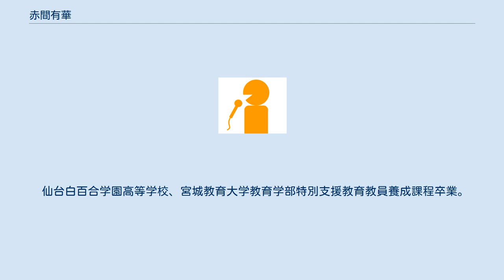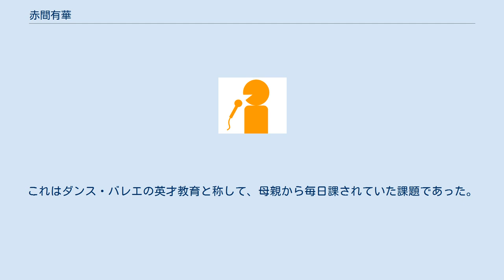赤間有華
赤間 有華（あかま ゆうか、1994年5月19日 - ）は、日本のアナウンサー。
テレビ神奈川（tvk）所属。
 仙台白百合学園高等学校、宮城教育大学教育学部特別支援教育教員養成課程卒業。
テレビ朝日アスク出身。
 2017年4月1日、北陸放送（MRO）にアナウンサーとして入社。
同月には小野塚愛美と「ぐでたまダンス MROバージョン」を披露。
テレビのアイキャッチ映像として放送され、これがアナウンサーとしての初仕事となった（2017年7月14日の「あさチャン!」において、この映像がTBS系の各局でも放送された）。
 ラジオでは2017年5月1日の「ニュースクリップ」でのローカル枠のニュース、テレビでは同6月3日の金沢百万石まつり特番の中継リポーター、テレビニュースでは同6月21日未明のMROニュースでそれぞれデビュー（初鳴き）している。
 2017年9月25日より「レオスタ」のお天気キャスター兼フィールドリポーターを務める（自身にとって入社後初のレギュラー番組。2019年2月28日で降板）。
 2017年10月29日に開催された「金沢マラソン2017」では、ラジオのランナーリポーターとして参加。
自身初のフルマラソン挑戦であったが、6時間10分38秒（ネットタイムは5時間54分19秒）のタイムで完走した。
 2018年6月3日から2019年2月24日までは「お達者ですか 孫のゆうかです。」（ラジオ）、2018年10月7日から2019年3月3日までは「アカマルジャポン」（テレビ）で、それぞれ自身の名前が入った冠番組も担当していた。
 2019年3月をもってMROを退社し、翌4月にtvkへ移籍。
同月6日より「あっぱれ!KANAGAWA大行進」の第10期アシスタントとして出演を開始する。
 趣味はチアダンス（得意技はスコーピオン）、バレエ、新体操（得意技はI字バランス）、けん玉、ルービックキューブ、ゴルフ、着付け。
 日本漢字能力検定準1級、温泉ソムリエの資格を所持している。
 好きなものはミヤマクワガタ、舞台鑑賞（バレエ、ミュージカル、お笑い）、映画鑑賞（バーレスク、ムーラン・ルージュ、シカゴ、ブラック・スワン）。
好きな色は金色で、好きな数字は1。
好きな食べ物は肉類全般、アイスクリーム、ずんだシェイク、メロン、ラーメン、祖父が掘るタケノコなど。
好きな花はオルラヤとセリンセ。
 座右の銘は「為せば成る」。
これは、チアダンスの技であるスコーピオンを「為せば成る」と信じ、毎日の筋トレによりマスターできたことに起因している。
 幼少期には毎朝5時に起床し、公園で縄跳び5,000回を飛び、バレエのバリエーションを20曲踊ったのち登校していた。
これはダンス・バレエの英才教育と称して、母親から毎日課されていた課題であった。
 大学時代にはチアリーディング部に所属（部長も経験）し、学外においてはみやぎライシーレディ（2013年）、ベガルタチアリーダーズ第12期（2014年）、ミス・ユニバース・ジャパン宮城大会のファイナリスト（2016年）も、それぞれ経験した。
 大学卒業後は公務員や銀行員になることも考えていたが、チアリーダーとしてプロからアマチュアまで応援しているうちに「頑張っている人を支えることにやりがいを感じた」ことから、大学2年生の時にアナウンサーになることを志す。
 自身の性格は破天荒な一方、恋愛面に於いては慎重な部分もあると自己分析をしている。